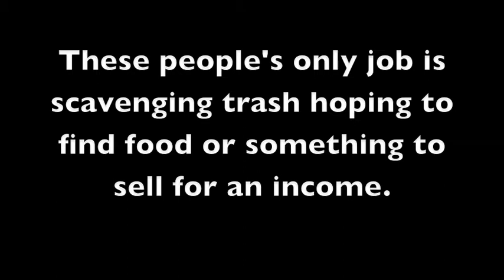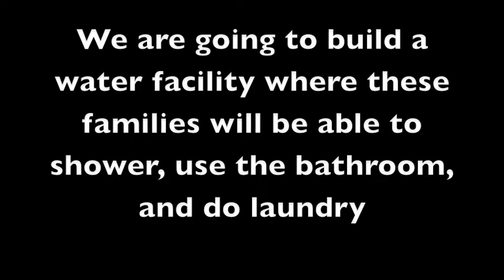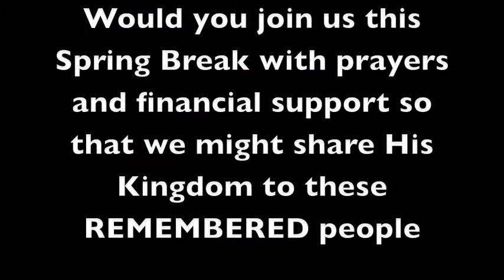Mazatlan 2013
A quick look at the work and place the Annex will be going for Spring Break